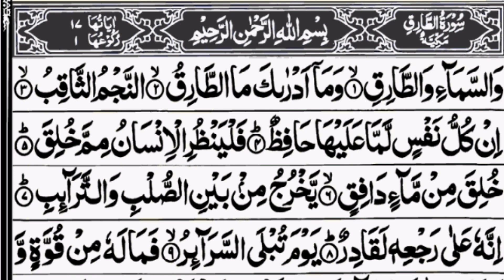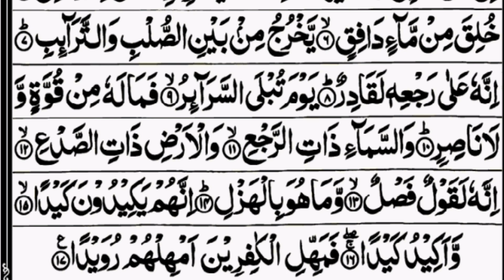Surah Tariq(والسماء والطارق) Urdu translation( Arabic text watch video full) 🔴🔝🔝🔝